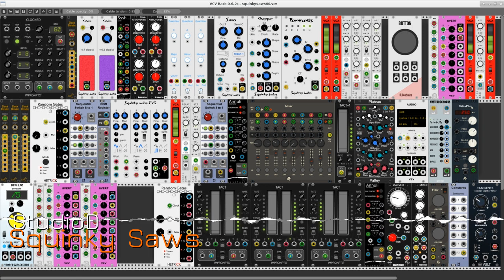Squinky Saws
An excerpt from a performance of a VCV Rack patch featuring the Saws module (and others) from Squinky Labs.